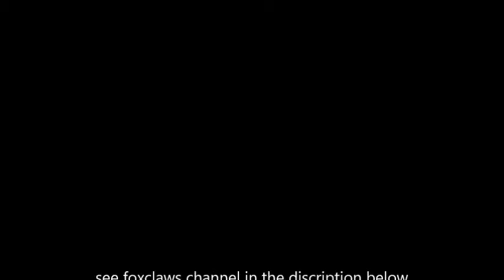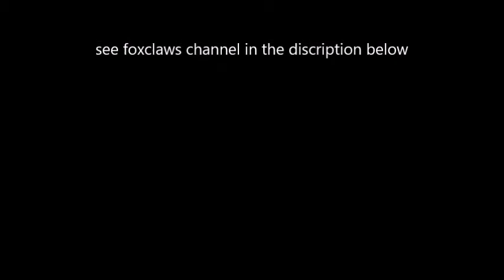dead realm funny moments #1 dam dam dam, a spider, manly squeals and more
Ghosts prey on the living inside the haunted mansion of a long dead electricity tycoon. Dead Realm is a creepy, multiplayer action game with beautiful, immersive environments. You can play as either a Ghost or a Human character and work with your friends to run, hide, survive… or die.